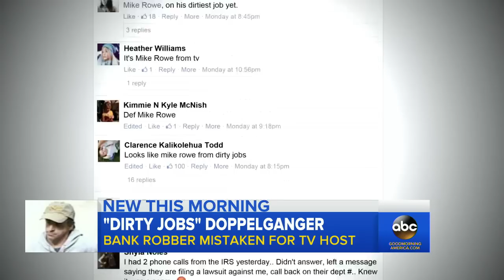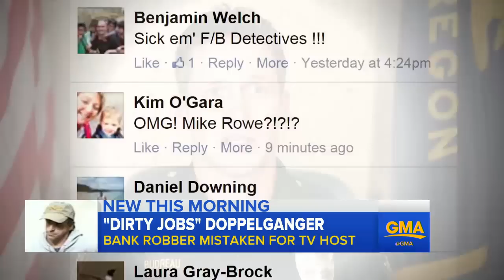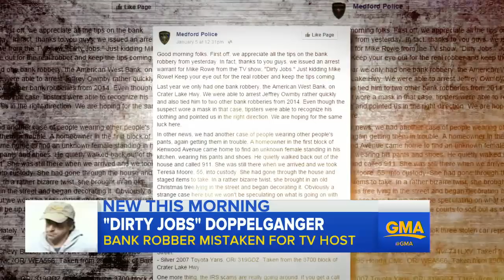'Dirty Jobs' Star Mike Rowe Mistaken for Bank Robber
Oregon police were flooded with replies after posting a photo of a suspect who resembled the "Somebody's Gotta Do It" host.